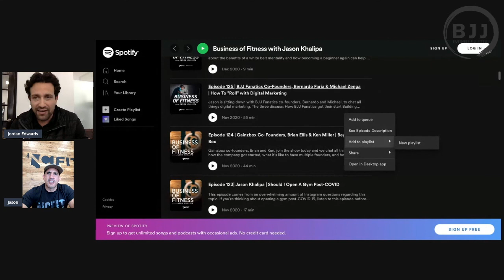Jason Khalipa | Getting Clear & Going All In, E32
Being on time. Clarifying your vision. Focusing on what's important. Prioritizing your day.

Jason Khalipa said if these things are implemented, they can help you treat your business like a business to generate revenue and enjoy the work you're doing. Jason is a CrossFit Games champion, Founder of  NCFIT, author, podcast host, philanthropist and a BJJ purple belt. Tune in for his tips on how to get clear on what you want in life and business along with his advice for starting/growing a brand.

Sign up for the latest updates!
Follow BJJ on Instagram & Facebook for inspiration, business tips and more